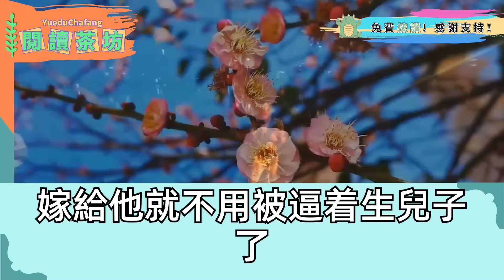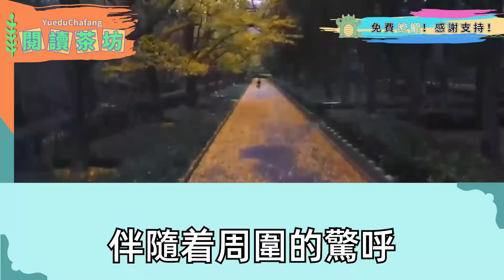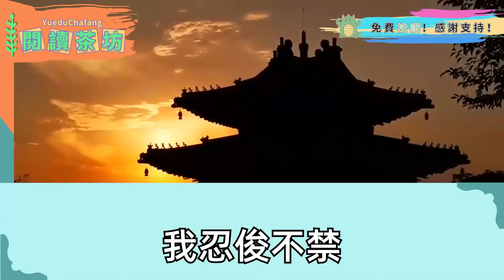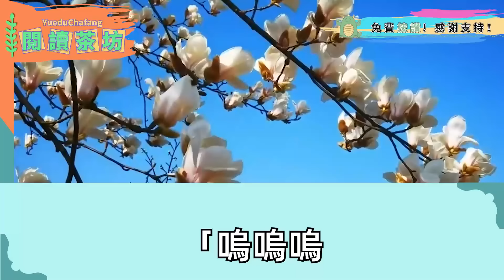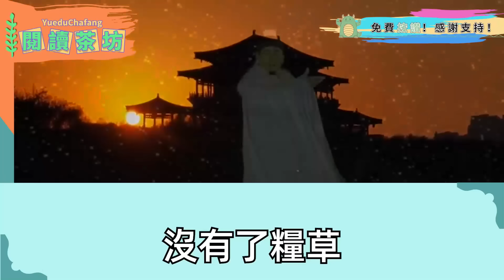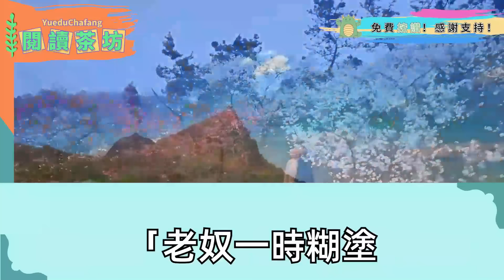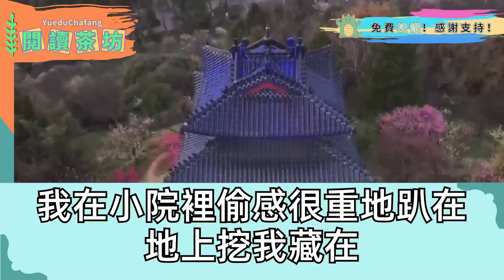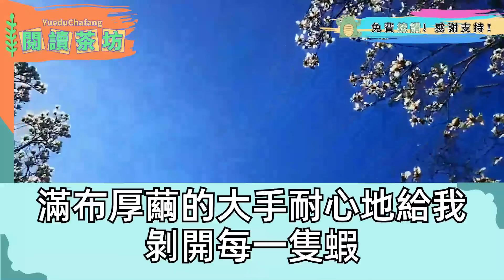剛回家見女兒在冰湖求救無人管，他通房滿臉得意 我反手一耳光，她摔倒啜泣 趕來的夫君大罵毒婦，霜月走了十年死而復生，要補償她平妻 翌日倆人風光大婚，決然滾了兩尺釘床要休夫，後我殺回邊塞再見他嚇癱在地